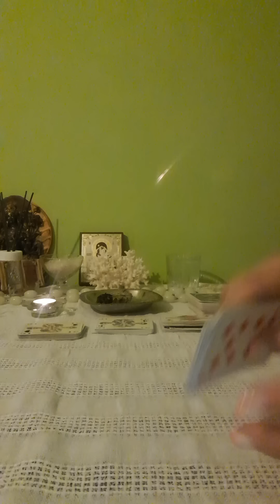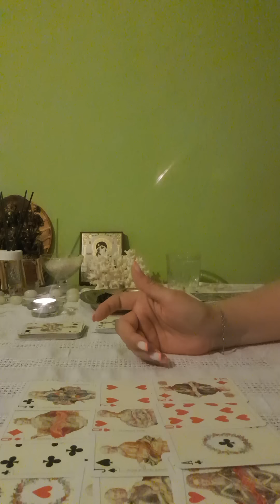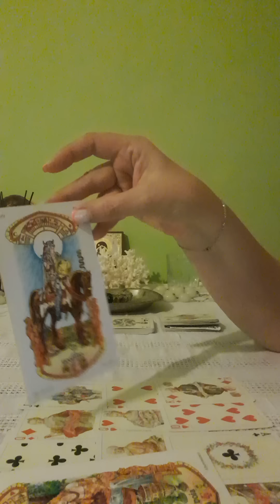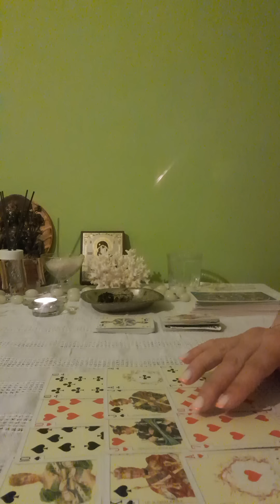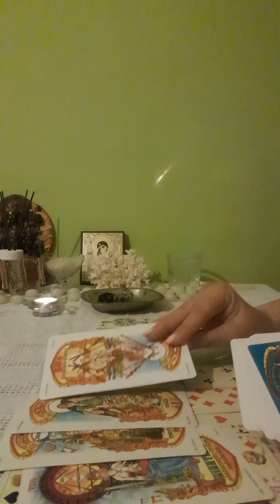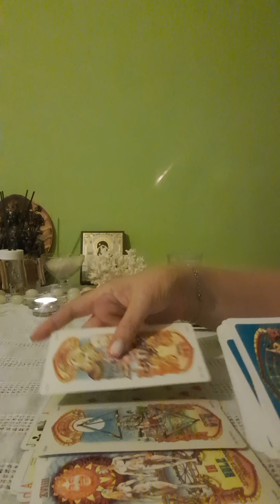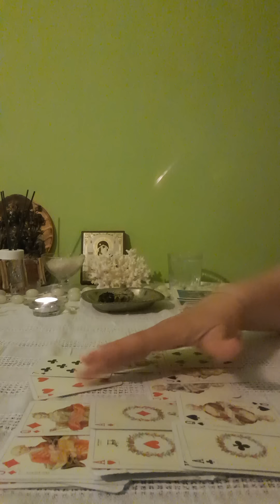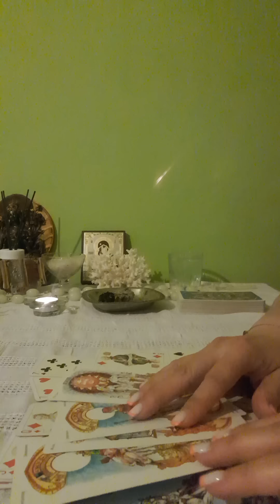🌹😇🤗CITIRE CĂRȚI DOAMNE URMĂTOARELE 48 ORE🙏💕 ( 0731709368 )